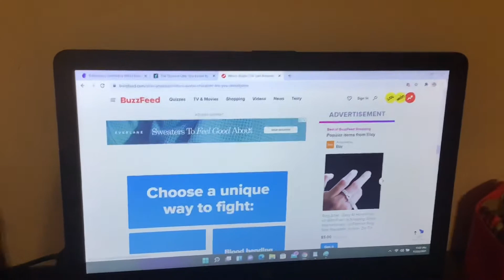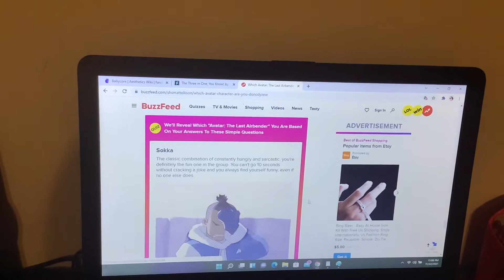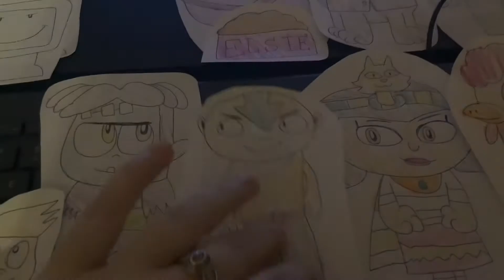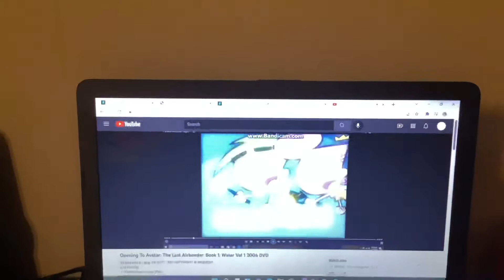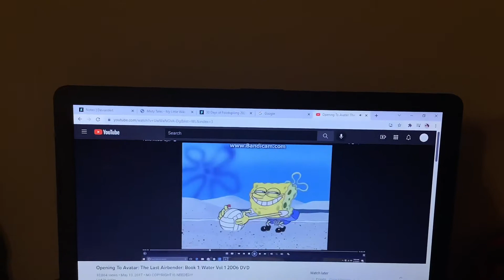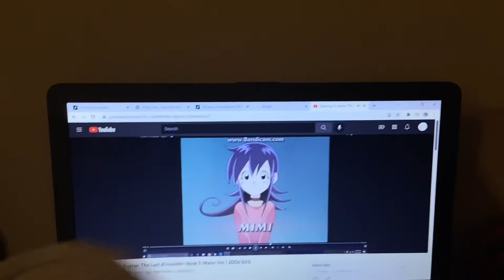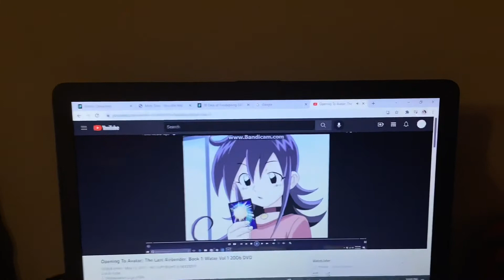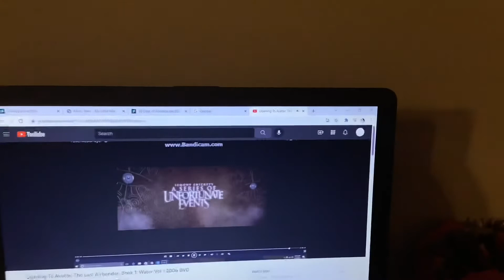TTW Reaction Time: Let’s Be Nickelodeon: Opening to Avatar: TLA: Book 1: Water Vol.1 2006 DVD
In this video, Cleo Graves (Super Monsters), Milo Powell (Captain Flamingo) in November 2021 Look, Alia (Arlo The Alligator Boy) in November 2021 Look, Chicken Boo (Animaniacs) as a clown, Face (Nick Jr) (Classic Version) as a frog, Lieutenant Lucy (Tom and Jerry Kids), Aang (Avatar: The Last Airbender), Moose A. Moose and Zee (Noggin), Harry (Disney's Stanley) in November 2021 Look, Frankie Mash (Super Monsters), Elsie (Disney's Stanley) in November 2021 Look with a bowl of Fancy Feast Cat Food and Clown (LPS) wants to react to Opening to Avatar: The Last Airbender: Book 1: Water Vol.1 2006 DVD.